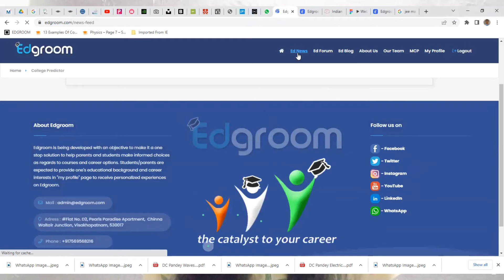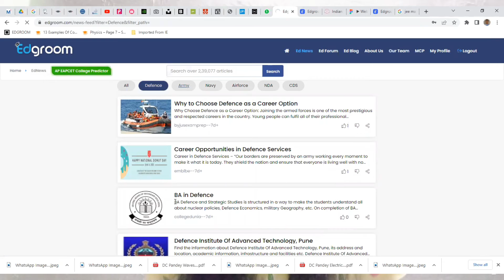How Edgroom helped me in my NDA preparation?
To see the JEE Mains College Predictor

filter=Defence&filter_path=
To explore more about Engineering